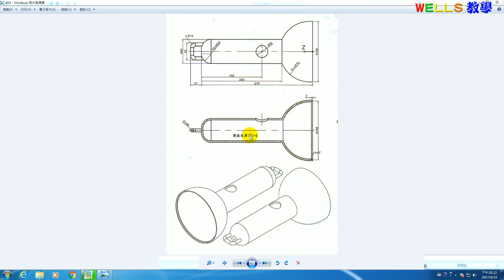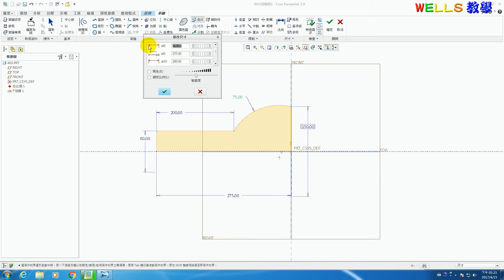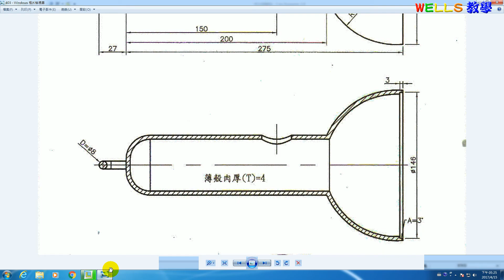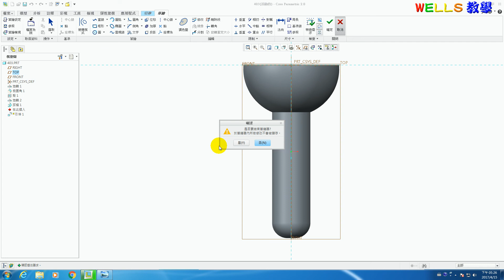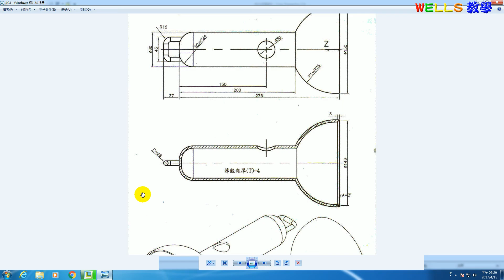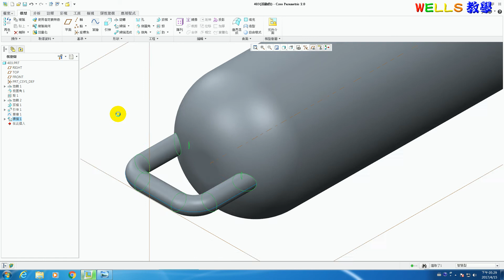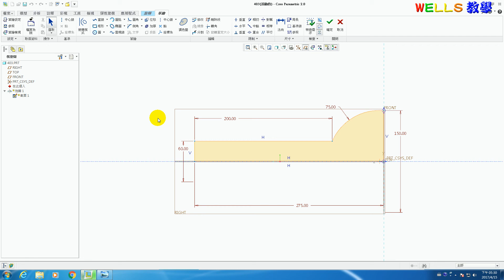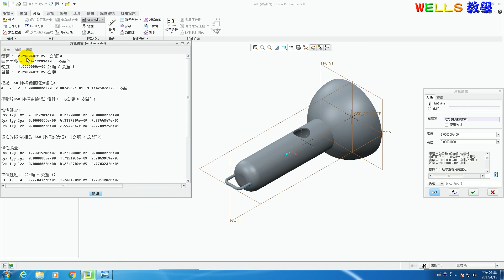實體設計 (Creo 2.0) 403 手電筒造型